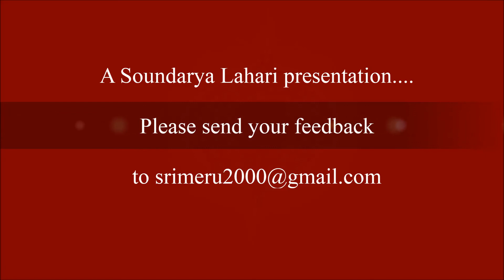Inner meanings of Sri Lalitha Sahasra Nama -Part 20 by Sri Guru Karunamaya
In this video Sri Guru Karunamaya explains the meaning of "Sreemata" from Lalitha Sahasra Nama.

SOUNDARYA LAHARI
A non-profit Organization dedicated to Teach Srividya as a Life Style of Happiness to EVERYONE.
It is founded by Sri Guru Karunamaya   who is teaching authentic  Srividya in the most traditional way irrespective of  caste , creed and religion

This is a  non-profit Organization dedicated to Teach Srividya as a Life Style of Happiness to EVERYONE founded by Sri Guru Karunamaya. Conducting many Workshops on Anger Management, Communication skills, Positive thinking and Healing techniques.

Sri Maatre Namaha🙏
Please check out latest videos by Sri Guru Karunamaya Garu: